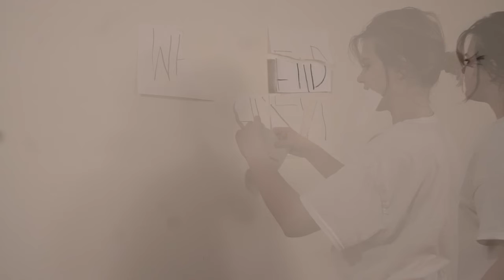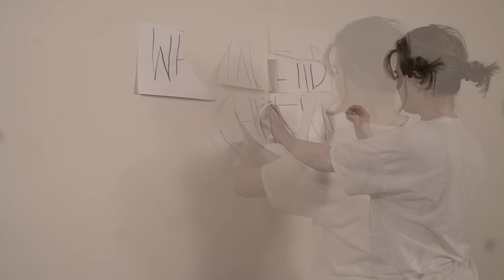Boring Room Challenge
I struggled with filming on this one but I think it came together in the editing phase pretty well.